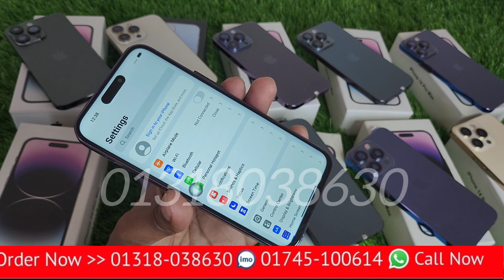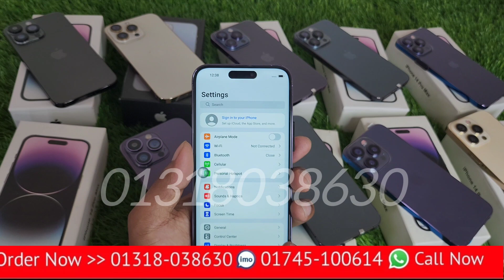মাত্র ১০০০ টাকার iphone আইফোন ১৪ প্রো ম্যাক্স হাই সুপার মাস্টার কপি মোবাইল কম দামে কিনুন